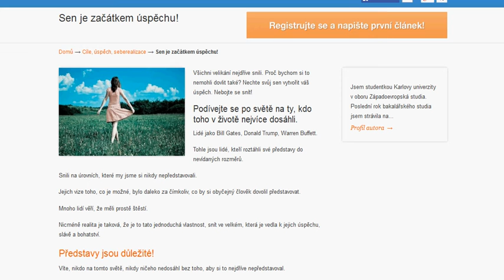Sen je začátkem úspěchu!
Všichni velikání nejdříve snili. Proč bychom si to nemohli dovlit také? Nechte svůj sen vytvořit váš úspěch. Nebojte se snít!